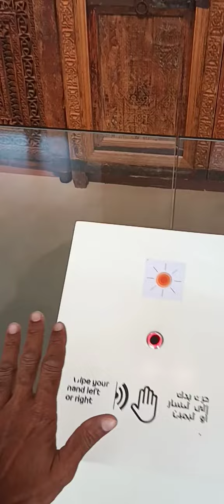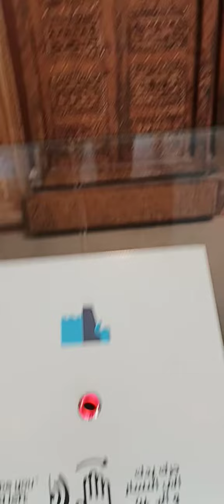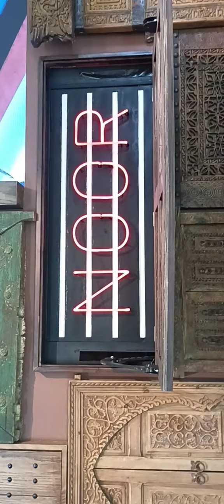morrocan pavillon expo 2020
morrocan pavillon